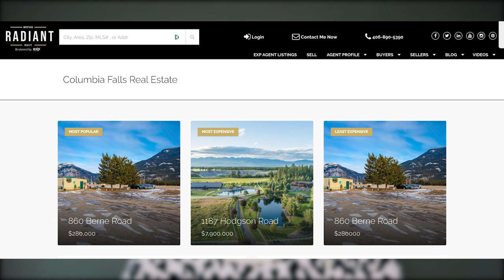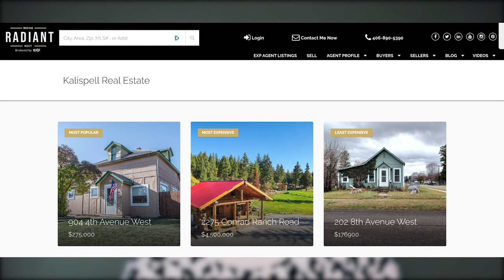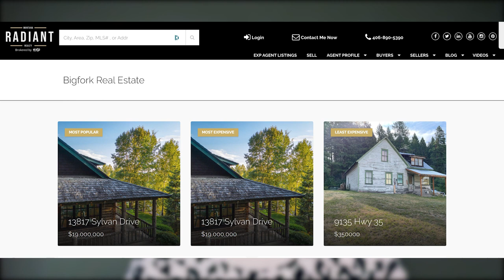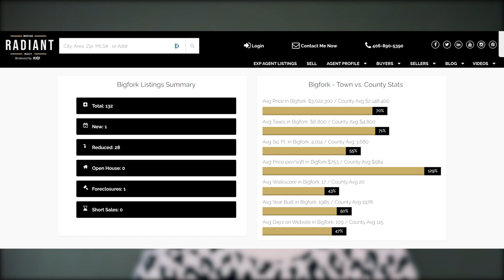Flathead County Montana Real Estate - Market Update Whitefish, C Falls, Kalispell, Bigfork, Lakeside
Welcome to five minute Fridays. Pull up a chair and catch up on the real estate market in Flathead County Montana. What was the most expensive home on the market? How about the least expensive? Most popular? All of those questions and more are answered in this Friday's episode featuring Whitefish, Columbia Falls, Kalispell, Lakeside, and Bigfork Montana.

Never Giving Up Ghost Beatz MKIYED0K3ESUMBPJ
Karlo Malo Sam Barsh DD6VFOHSZZT133NB
Warranty Sham Sam Barsh B5EEVT9NLYOI40GF

Coffee Bay Hike to Hole in the Wall - South Africa